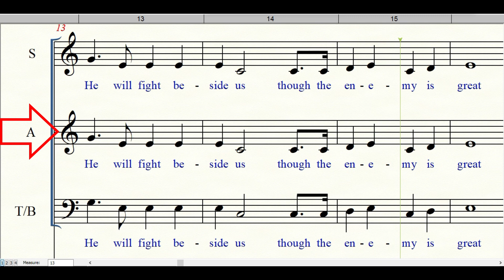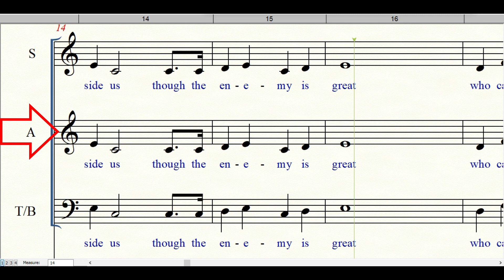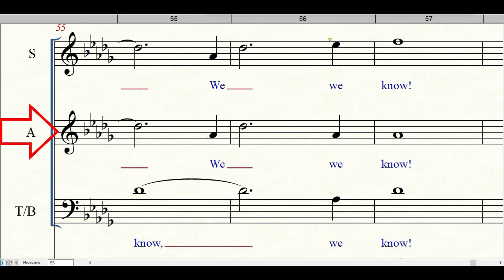We Are More Than Conquerors Alto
| Piano | Lyrics | Accompaniment | Hymns | Hymnals |